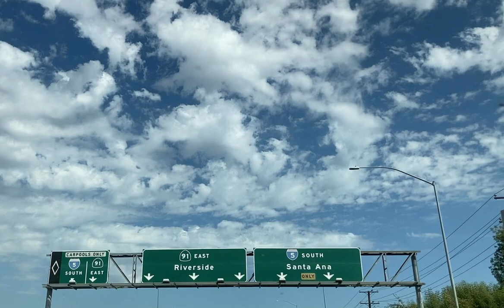Daisy Andrade Photography